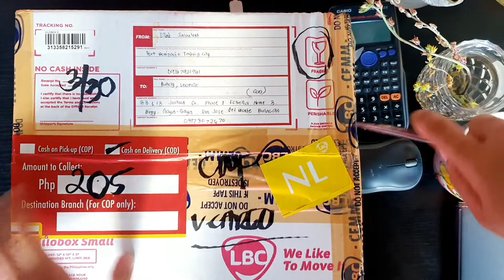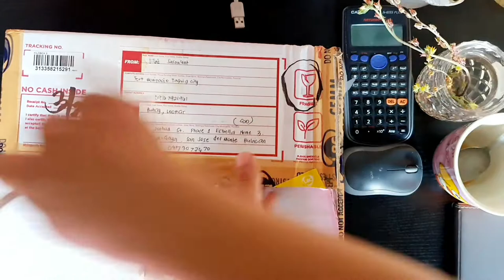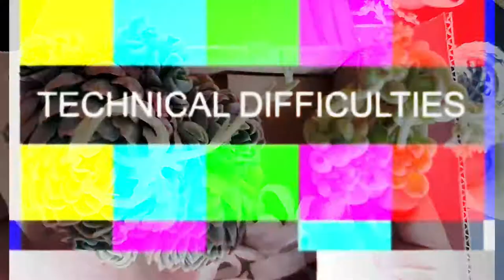Unboxing Echeveria Violet Queen from Ella's Succulent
See how enormous Echeveria Violet Queen is from Ella's Succulent.
✅ Quality Plant
✅ Friendly Price (Got even small discount during the actual invoice)
✅ Customer Service
✅ Packaging (i have observed technique she did in boxing so the plants mitigate getting shaked - so far ive seen that style only with her)
✅Generosity ◇ even first timer buyer like me got a free plant

Check out her fb account @Ella's Succulent